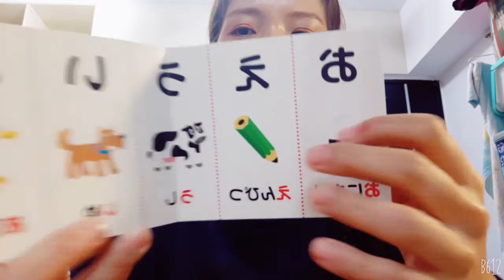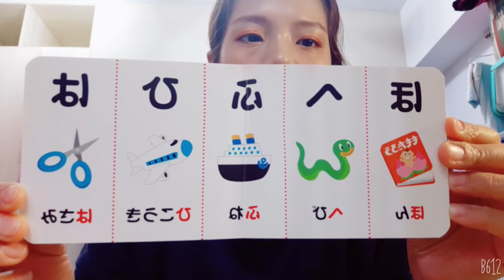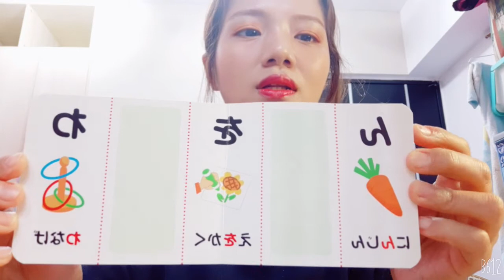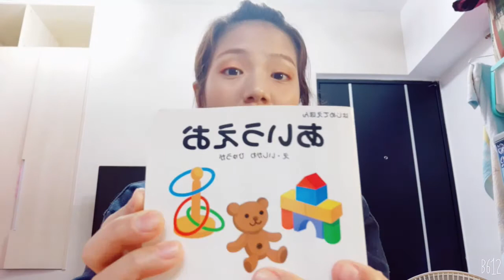兒童幼兒日語學習繪本，簡單日文學習，日文五十音繪本，初學者學日語あいうえお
新書「母子鐵道迷的旅行日誌」上市！
🌟書店：全省紀伊國屋

🌟書店：敦煌書局
活動名稱:白象-0313新書-79折新書
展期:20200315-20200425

🌟白象文化生活館PCHOME
請點下列連結瀏覽上架頁面：

與兒子鐵道旅遊及成長紀錄youtube：Victoria Chou